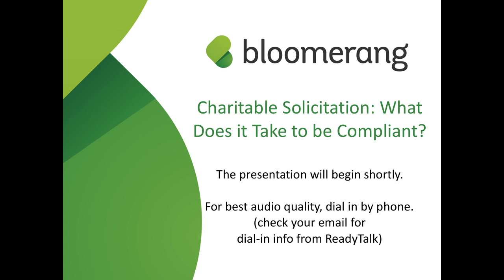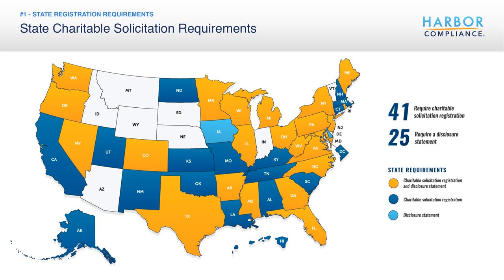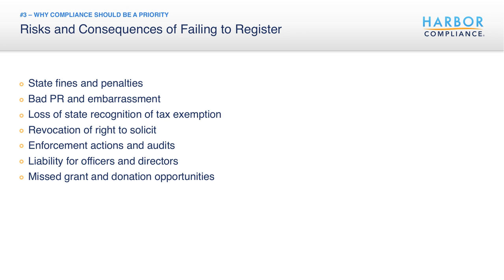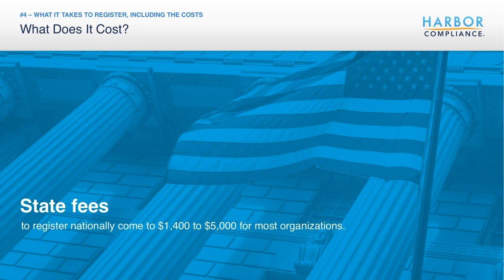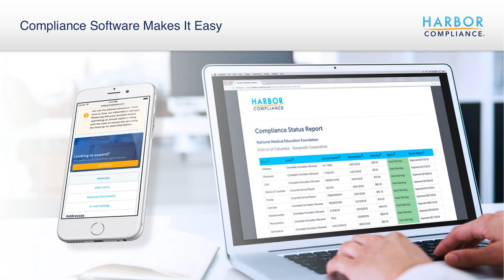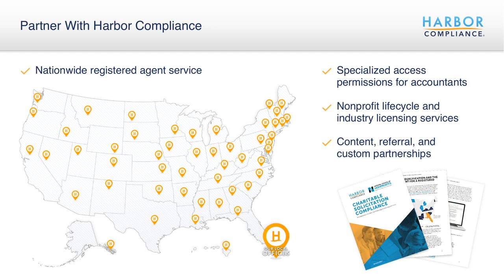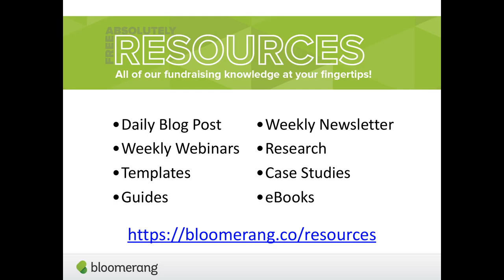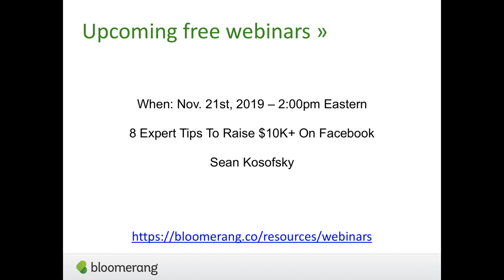Charitable Solicitation: What Does it Take to be Compliant?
Must every charity register to solicit funds from the public? Join Warren Harmon, account executive at Harbor Compliance, for answers to these questions and more.